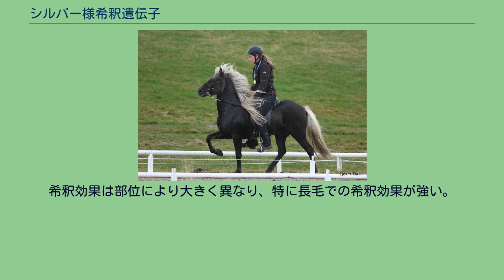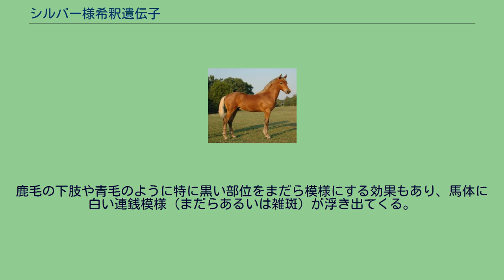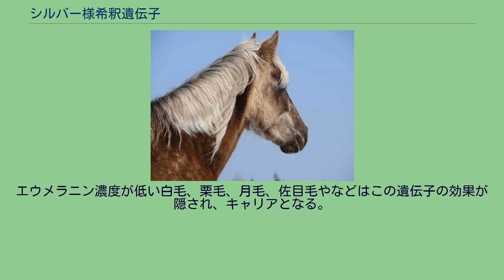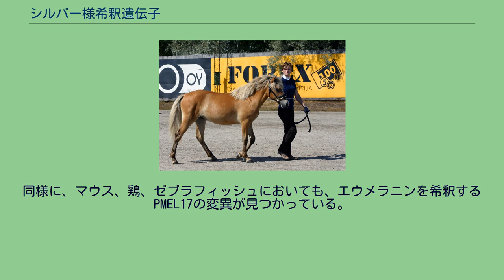シルバー様希釈遺伝子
Black Silverの馬 シルバー様希釈遺伝子（シルバーようきしゃくいでんし、英: Silver dapple gene、別名:SILV遺伝子、Z遺伝子）は、馬の毛色に関連する遺伝子である。
エウメラニン（黒色メラニン）を豊富に持つ鹿毛系および青毛系の毛色に作用し、それらを希釈する作用を持つ。
この遺伝子を持つ馬種は少なく、アラブ種やサラブレッドといった軽種には見られない。
シェトランドポニー、ロッキーマウンテンホース、アイスランドホース、モルガン、アメリカンサドルブレッド、アメリカンクォーターホースなどいくつかの品種に限定し見いだされる。
Black Silver Bay Silver シルバー様希釈遺伝子主な作用は、エウメラニン（黒色メラニン）の希釈である。
フェオメラニン（赤色メラニン）の濃度はほとんど影響を受けない。
希釈効果は部位により大きく異なり、特に長毛での希釈効果が強い。
長毛のエウメラニンは殆ど排除されるため、原毛色がエウメラニン主体の青毛の場合は銀髪に、多量のエウメラニンと若干のフェオメラニンを含む鹿毛の場合は金髪に希釈される。
一方で、被毛の希釈効果はそれほど強くなく、若干明るくする効果しか持たない。
鹿毛の下肢や青毛のように特に黒い部位をまだら模様にする効果もあり、馬体に白い連銭模様（まだらあるいは雑斑）が浮き出てくる。
また、シルバー様希釈遺伝子を持つ仔馬は、出生時、麦色の馬体、白いまつ毛と長毛、白と黒の縞模様がある蹄を持って生まれることがある。
通常、この特徴は1歳までに消滅する。
シルバー様希釈遺伝子を持つ栗毛馬。
栗毛はこの遺伝子の影響を受けない 下表は、原毛色とシルバー様希釈遺伝子を持った場合に現れる毛色との対応である。
この遺伝子は、フェオメラニン濃度に影響を与えないため、希釈効果はエウメラニンを豊富に持つ鹿毛系（河原毛を含む）、青毛系の毛色に限られる。
エウメラニン濃度が低い白毛、栗毛、月毛、佐目毛やなどはこの遺伝子の効果が隠され、キャリアとなる。
芦毛の場合も効果が分かりにくくなるため、同様にキャリアとなる。
シルバー様希釈遺伝子の実体は、メラノソームでエウメラニンの合成に関与するPMEL17という遺伝子の変異型で、第6染色体長腕領域にコードされている。
シルバー様希釈遺伝子では第11エクソンにミスセンス突然変異（R618C）がある。
この事実は2006年にスウェーデンの研究者によって明らかにされた。
ただし、現時点では希釈効果が発生する詳細なメカニズムは不明である。
シルバー様希釈遺伝子は優性遺伝により伝わり、その希釈の強さはヘテロ（Zz）でもホモ（ZZ）でも変化しない。
同様に、マウス、鶏、ゼブラフィッシュにおいても、エウメラニンを希釈するPMEL17の変異が見つかっている。